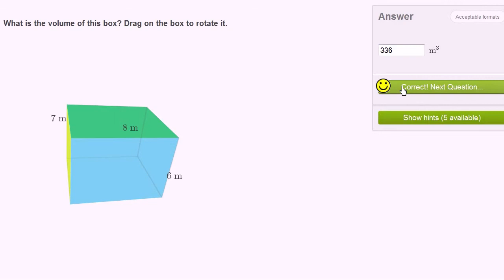Rumfanget af en kasse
Original titel: "Volume of a rectangular prism or box examples"

Viser to eksempler på at finde rumfanget af en kasse.